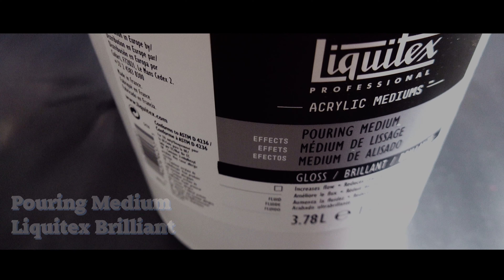Split Cup Acrylic Pour - Black, White, Green, Blue split cup pouring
Split Cup Acrylic Pour - Black, White, Green, Blue split cup pouring - 4K UHD
Welcome to our Acrylic Pouring & Fluid Art Channel !
We use 1 Part Color - 1 Part Liquitex Pouring Medium + Water until the right consistency.
We will show you here on my Art Channel all the different Acrylic Pouring Techniques and much more for your own Abstract Art
Today:  acrylic pouring split cup / split cup ring pour
We will show you all the differnet Fluid Painting mixtures you can use - with silicone, dimethicone, floetrol, glue, pouring medium, acrylic binder .
Make your own Abstract Acrylic Painting with Acrylic Pour Painting on Canvas !
But the most important thing is HAVE FUN with our Flow Art / Acrylic Pouring Content 👍